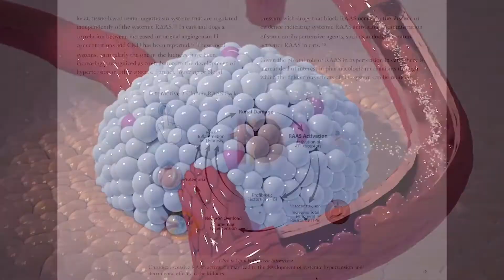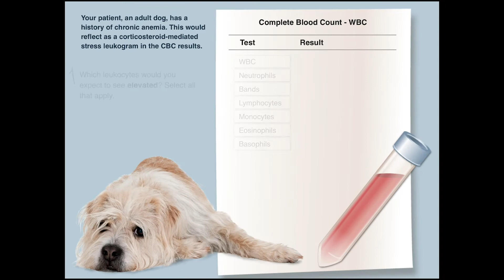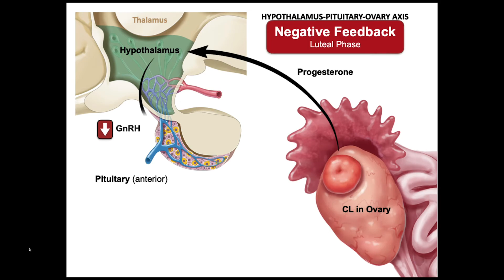ERC • Apple Book Promo • All CLips • 8 13 20